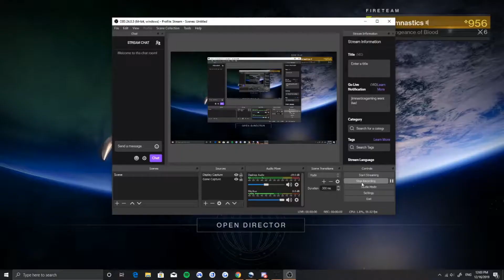Beyblade Challenge- Destiny 2